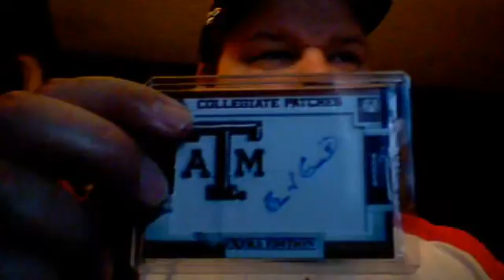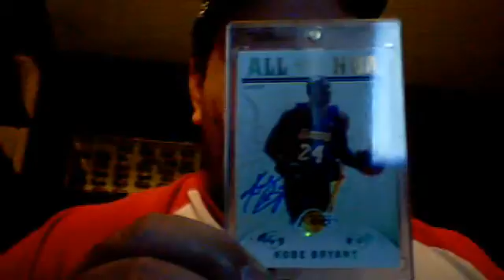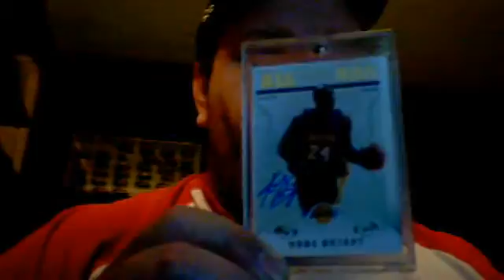2010 Elite Extra Edition Box Break Recap...KOBE AUTO MAIL DAY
NIN Rocks